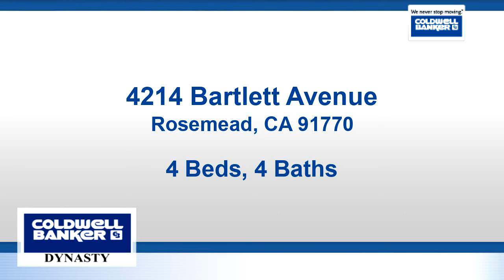Video tour of Residential at 4214 Bartlett Avenue, Rosemead, CA 91770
Custom-Built Single Family PUD built in 2009, with an incredible 3,036 SF living area nicely situated in Front! Great curb appeal and own separate Driveway for those who enjoy privacy. Ideally located in a nice neighborhood, and just a short few blocks from Valley Boulevard's central business / shopping district. Feature with 4 Beds/4 Baths with an additional bonus Study/Library room. Magnificent custom design with soaring high vaulted ceilings, elegant crown moldings highlighting all the spacious rooms and open floorplan. This beautiful home features tile flooring, wood side-paneling, recessed lighting, and custom shelving and Built-ins utilizing the entire space efficiently. Luxury Kitchen with high-end Appliances, granite counters and designer cabinetry, Built-in TV Cabinet & Bookcase, and so much more. Large covered patio in rear yard nicely paved with concrete ~ great for BBQs and entertaining guests. The high block walls provide added peace and privacy. 2-car attached Garage with a expansive driveway and this home is comfortable and spacious to fit large extended families. Designed and Built to impress and a wonderful place to call home~ A true must see!

Bedrooms: 4
Bathrooms: 4
Square Feet: 3036
Price: $1,050,000